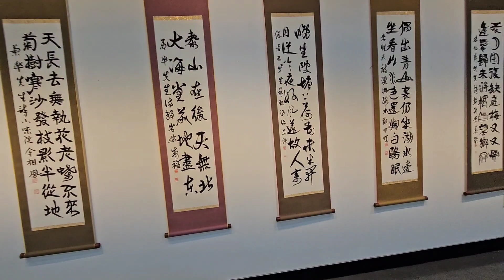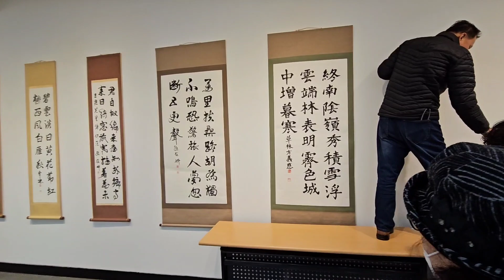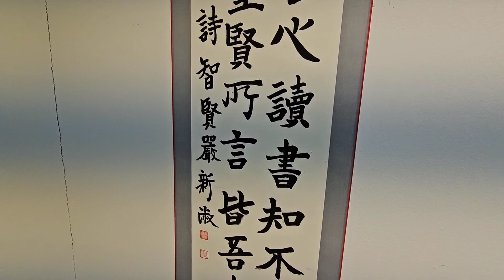영월 문화대학(文火大學)한문학과 2023년 졸업작품 발표회 전시작품 설치 중